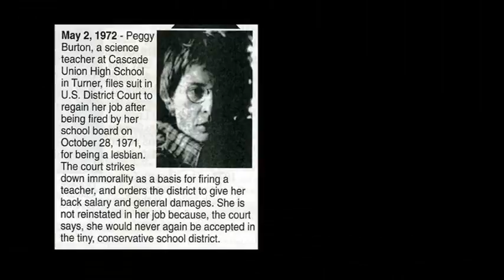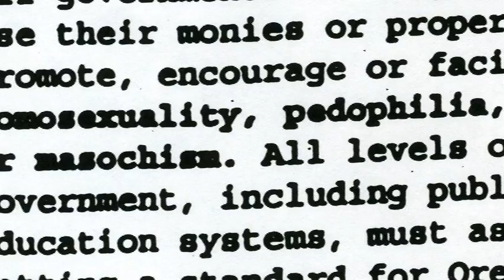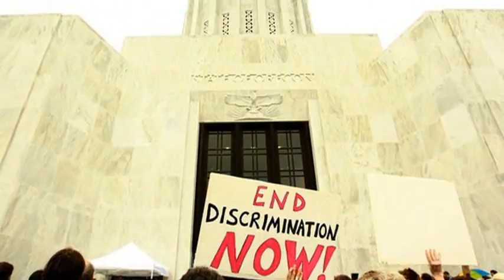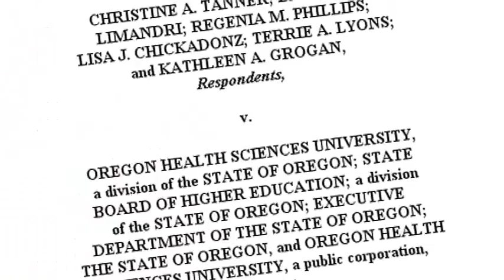Celebrating the Transformation of a Movement Pt 1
A brief look at the History of Basic Rights Oregon and the Gay Rights Movement in Oregon. Part one of two